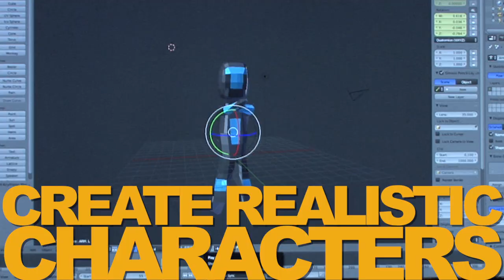Game Design 3D Animation - Silicon STEM Academy TECH Courses Denver CO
Game Design 3D Animation  at Silicon Stem Academy Denver, Colorado

4201 E. Yale Avenue
Suite 130